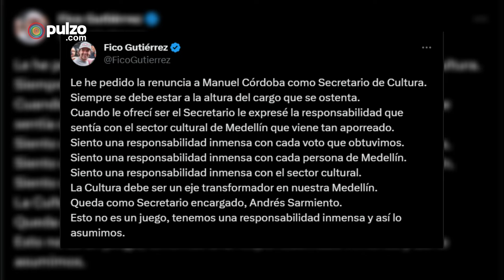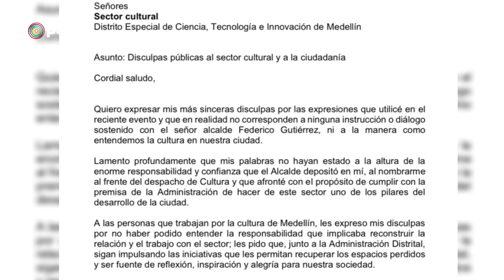Polémico método de Fico Gutiérrez para escoger cargos en Medellín | Pulzo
En las últimas horas se hizo viral un vídeo en el que Manuel Córdoba, secretario de cultura, bueno ahora exsecretario,  de la capital antioqueña, explicó cómo Federico Gutiérrez le asignó el cargo, la situación fue tan polémica que el alcalde le pidió la renuncia.

Córdoba, en plena reunión comentó las palabras que le dijo Gutiérrez cuando lo nombró en el cargo en diciembre pasado. El alcalde de Medellín le habría dicho que a pesar de no tener idea en temas culturales le solucionara ese "chicharrón".

También afirmó que puede pecar en descacharse al no saber qué es una biblioteca y que no le da pena decirlo pues en lo único que, según él, no se puede descachar es en la contratación.